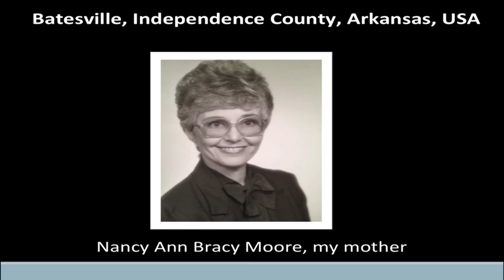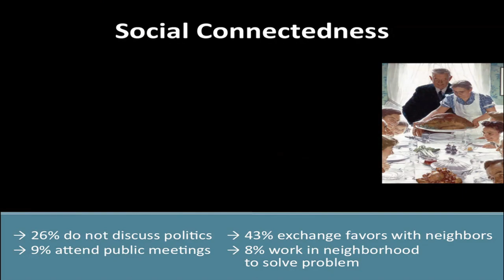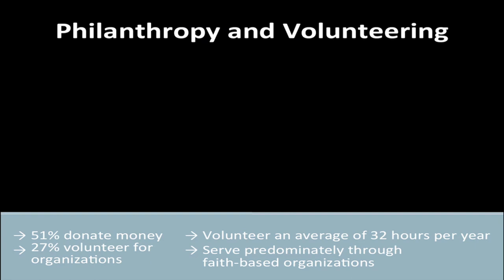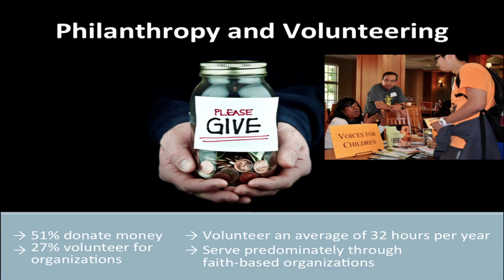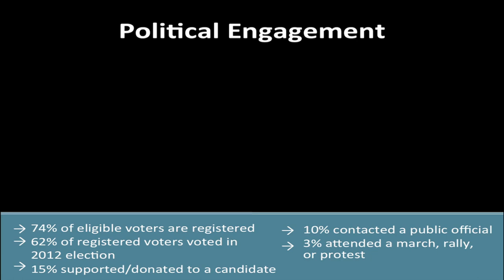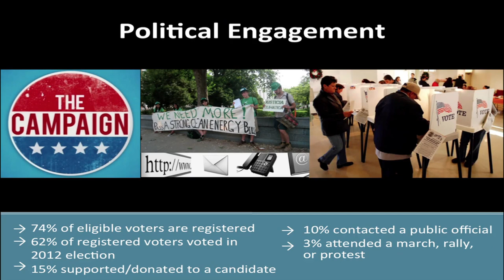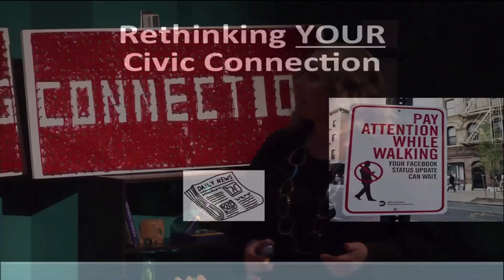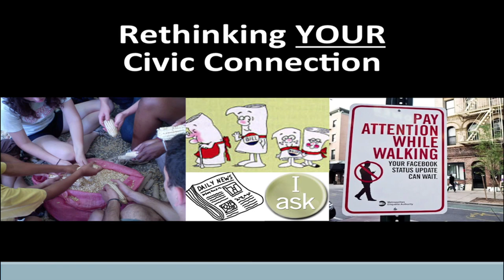Rethinking civic connection: Dr. Amanda Moore McBride at TEDxWUSTL